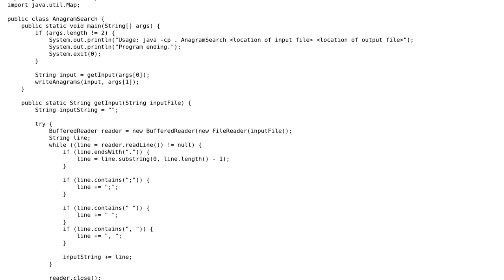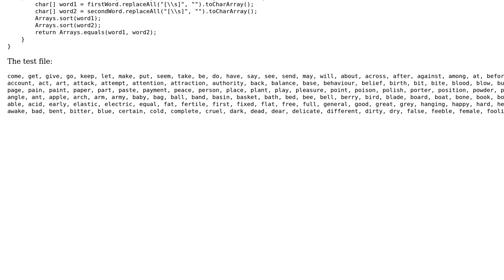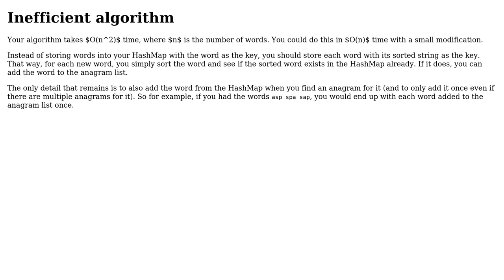Code Review: Finding anagrams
With thanks & praise to God, and with thanks to the many people who have made this project possible! | Content (except music & images) licensed under CC BY-SA | Music | Images & others | With thanks to user JS1 user Frank user 200_success and the Stack Exchange Network Trademarks are property of their respective owners. You are responsible for your own actions.